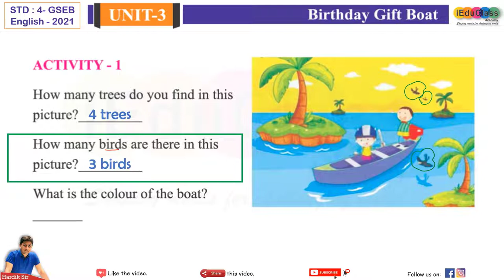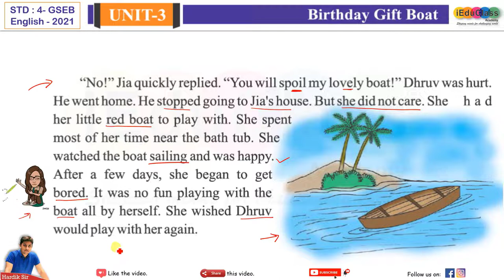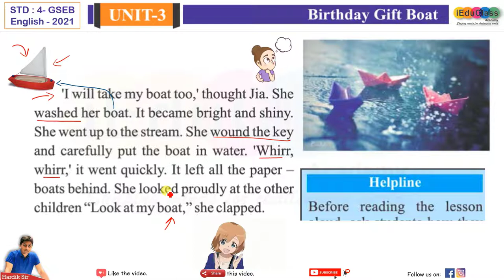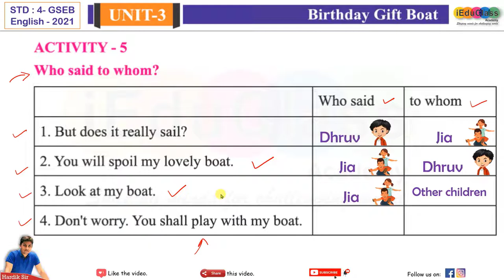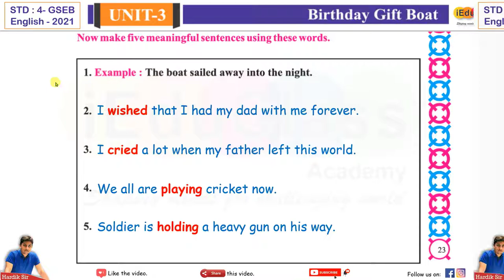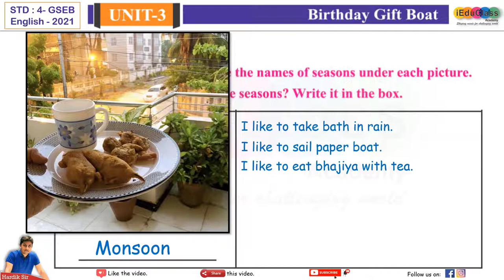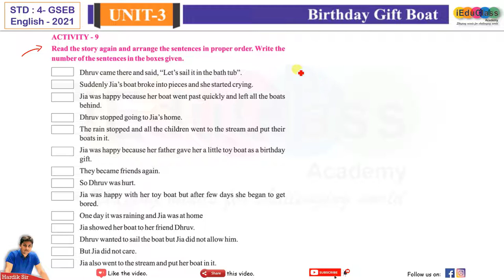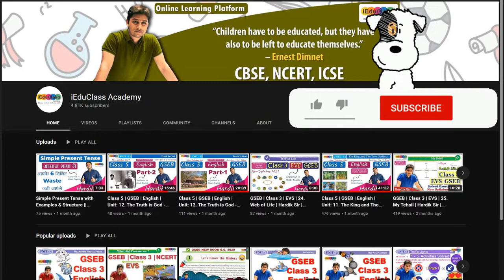Class 4 | GSEB | English: Unit-3. Birthday Gift Boat | iEduClass | Hardik Sir - 2021 🔥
✔️📚👉 ::  Std 4 : GSEB

✔️📚👉 ::  English : Unit: 3. Birthday Gift Boat

Here I have solved Activities: 1 to 10

TIME LINE

00:00 - Intro
00:24 - Activity - 1
02:04 - Activity - 2 - Birthday Gift Story
11:07 - Activity - 3 - Draw a Picture of Boat
11:42 - Activity - 4
12:48 - Activity - 5 - Who said to whom?
13:50 - Activity - 6 - ed and ing words
15:36 - Telegram Link
15:46 - Activity - 6 - Make sentences
16:54 - Activity - 7 - Describe about season
21:56 - Activity - 8 - sounds of things
22:48 - Activity - 9 - Arrange the sentences
26:19 - Activity - 10 - Read and Enjoy

✔️📚👉 :: English Grammar

✔️📚👉 :: Basic Mathematics Geometry